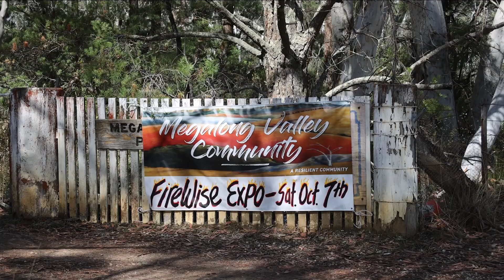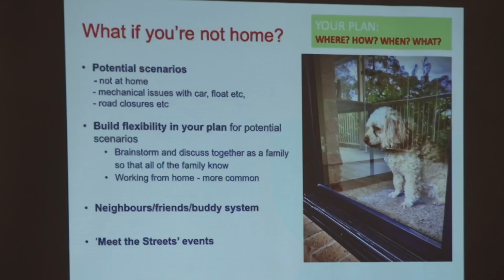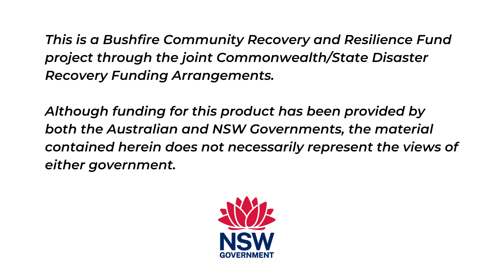Megalong Valley FireWise Expo 2023